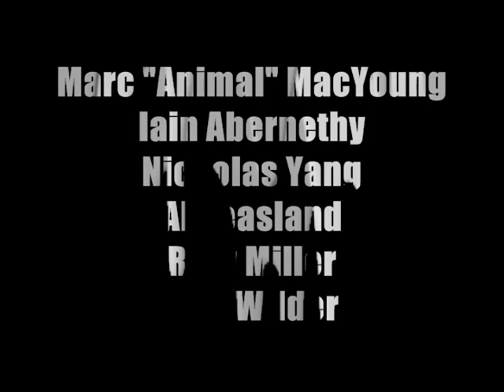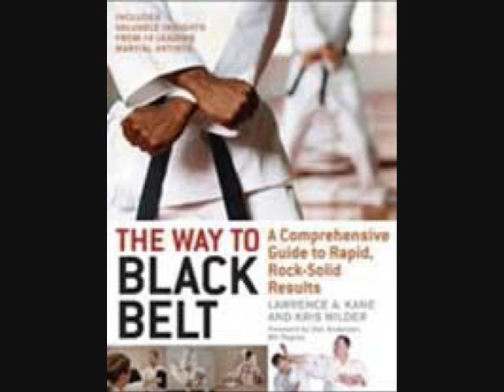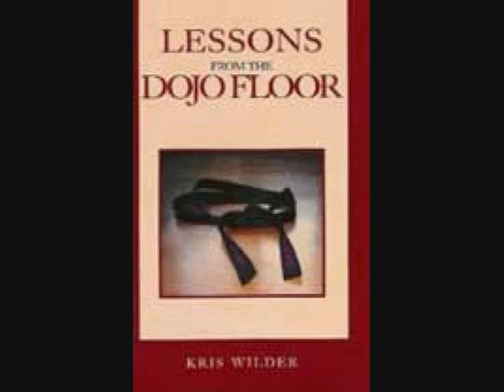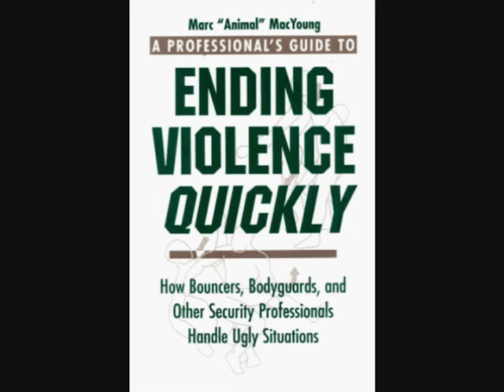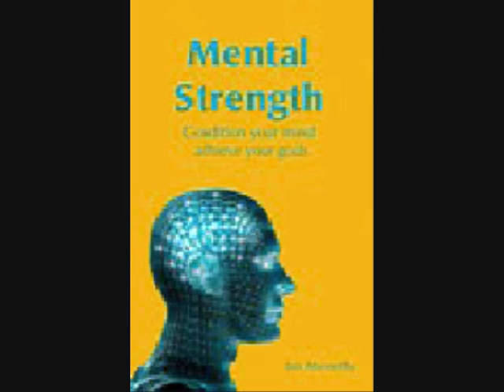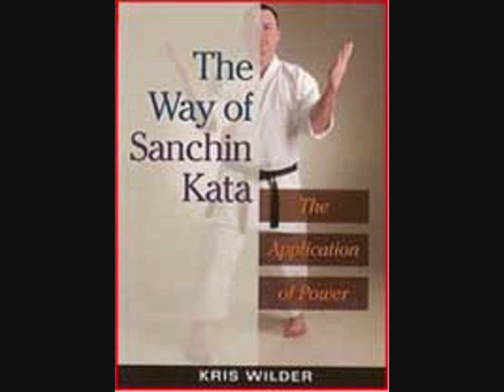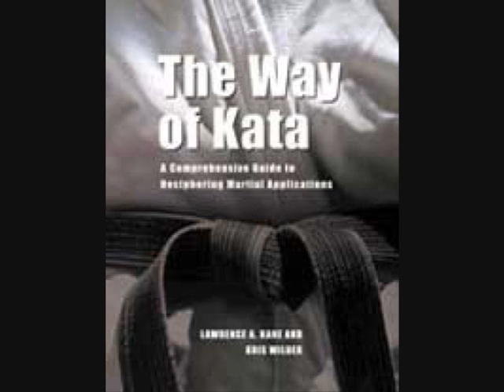Crossing The Pond roundtable 1/11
Crossing The Pond round table 1/11
The members of Crossing The Pond, Iain Abernethy, Marc "Animal" MacYoung, Al peasland, Kris Wilder, and Nicholas Yang talk about the next two seminars and converse over many different topics!